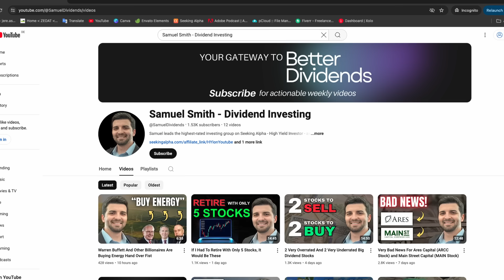Very Bad News for REIT Investors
Real estate investment trusts (REIT) are facing a lot of very bad news, challenges, and risks. Some sectors of commercial real estate are oversupplied. Apartment REITs like Mid-America Communities (MAA) and storage REITs like Public Storage (PSA) are good examples. Interest rates have also surged and a wave of loan maturities will soon hit CRE markets, especially hotels and offices. Many mortgage REITs like Arbor Realty (ABR) are facing loan defaults and some are already cutting their dividends. Net lease REITs like Realty Income (O) are struggling to grow due to their rising cost of capital... Etc. I discuss the good, the bad, and the ugly.

Image sources: NAREIT, YCHARTS, EPRA, Canva

This video is impersonal and does not provide individualized advice or recommendations for any specific person. Viewers/readers should not make any investment decision without conducting their own due diligence and consulting their financial advisor about their specific situation. The information is obtained from sources believed to be reliable, but its accuracy cannot be guaranteed. The opinions expressed are those of the publisher and are subject to change without notice. This YouTube channel is managed by Leonberg Research OÜ, a subsidiary of Leonberg Capital OÜ.